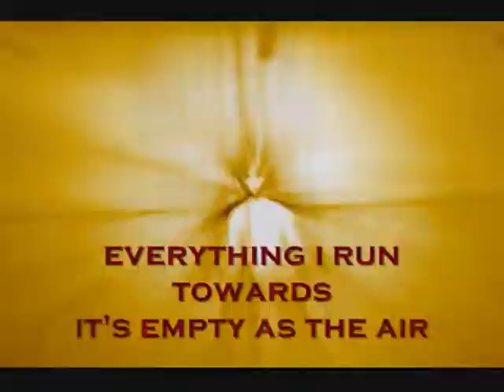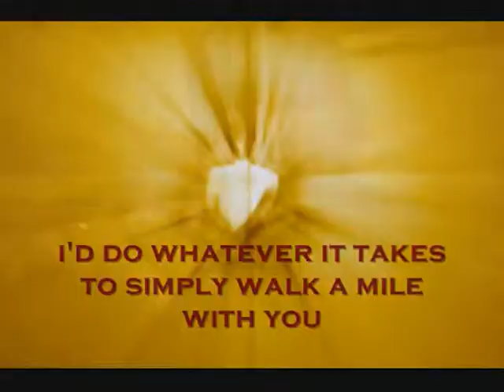Smile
dedicated to a girl that shines in an otherwise horrible excuse for life.

and